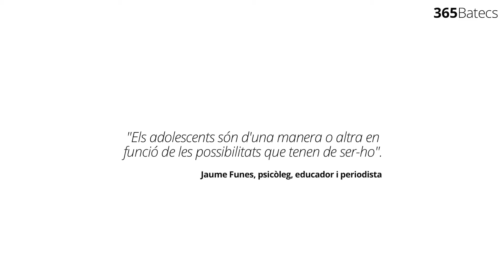La posibilitat de viure l'adolescència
La Unitat Terapèutica de Til·lers va dirigida al tractament, rehabilitació i reinserció d'adolescents que tenen problemes de salut mental i d'addiccions i que estan complint una mesura judicial. Des d'aquesta unitat es busca donar respostes psicològiques i educatives als jove i aconseguir la plena integració social en un entorn que els doni noves oportunitats. El Centre de Justícia Juvenil de Til·lers forma part de Sant Joan de Déu.